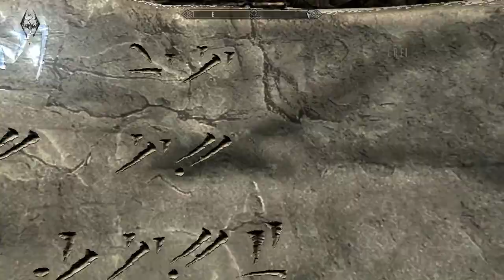sexy Klamotten in modded lets play the Elder Scrolls V Skyrim #50 [deutsch]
«ICH KAUFE MEINE GAMES BEI MMOGA»
saugeile Preise

Kommentiertes Gameplay von nameMethos (2014).

«DLC»
●Dragonborn●

«MODS»
001►Levelers Tower (Version 3.5a):
weitere Mods folgen...